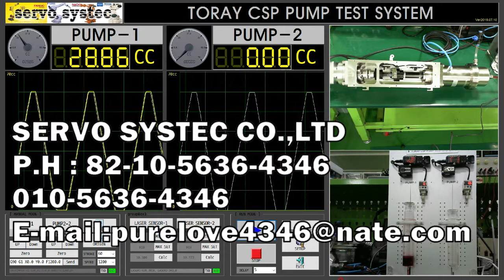KOGANEI COAXIAL TUBEPHRAGM PUMP F-EPH300-4W(1)